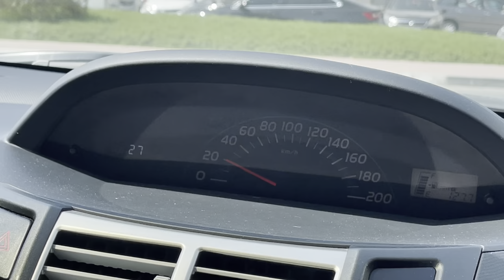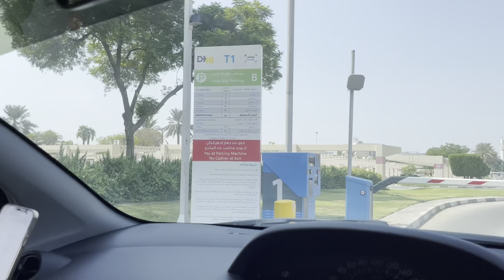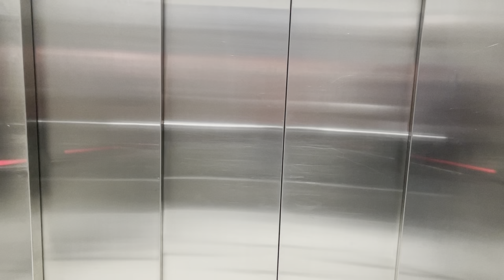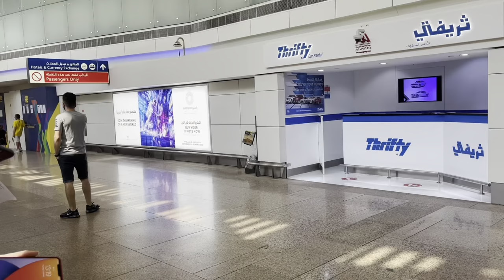Guess Where Am I Going? | Muhammad Hassan Ali's Vlog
Guess Where Am I Going? | Muhammad Hassan Ali's VlogAbout Video:
Where am i going? i visited Dubai Airport!! To know why? Watch my full vlog till end. Hope you enjoyed it. Thanks.

About Me:
Hi, this is Muhammad Hassan Ali, I'm Business Student age 21 years old, I love to modify cars and have multiple years of experience in car buying, selling and modifying, I have created many car projects in Pakistan, check my work at Instagram after exploring Pakistan, Now I am residing in United Arab Emirates. I love to explore different places, different types of cars. I'm making videos on food challenges, Watch my vlogs.

Credits:
Content Creation: Sania Zahra Ali
Edited by: Muhammad Hassan Ali/Sania Zahra Ali
Direction & Shooting: Sania Zahra Ali

Equipment in this Video:
Camera: Apple iPhone 12 Pro Max
Mic: Lavalier Microphone GL-121
Stand: P20 Wireless Mini Live Broadcast Selfie Stick